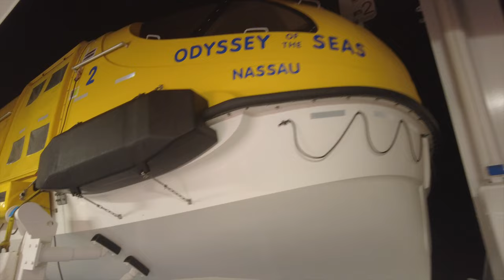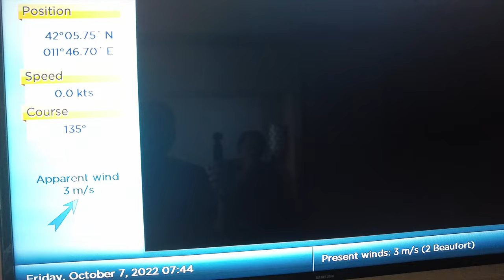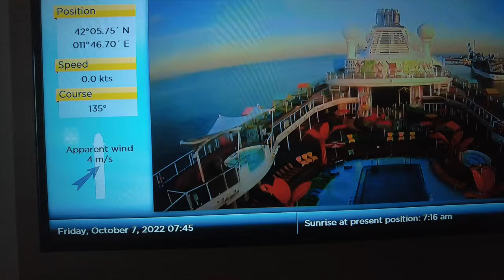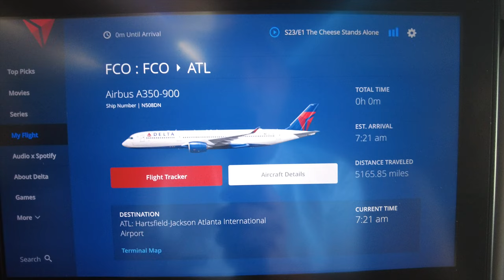Final Day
This is our last day  on  Royal Caribbean's Odyssey of the Seas our Mediterranean ten day cruise out of Italy to Greece and Turkey